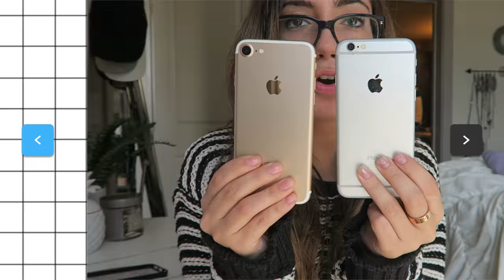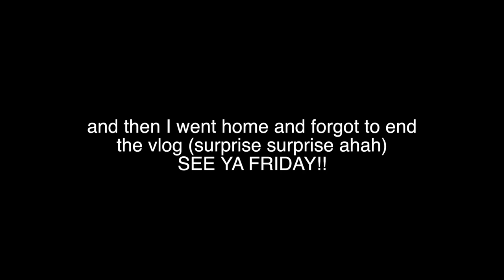IPHONE 7 UNBOXING! & Reunited w/friends!!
In todays vlog, I get to see all my friends now that I'm back from Texas! I catch up with Remi, Jill & Phil AND I also get the new iPhone 7!! So I do a little unboxing and mini review for you guys! :)
postmates code: ieg9 // uber code: taram134 // lyft code: tara611554
♥ Snapchat➜ taramassicotte
♥ Vine➜ @taramassicotte
Vlogging Camera: Canon G7X Mark ii